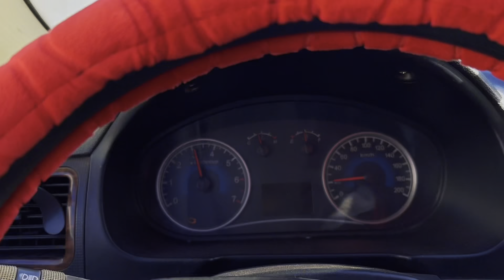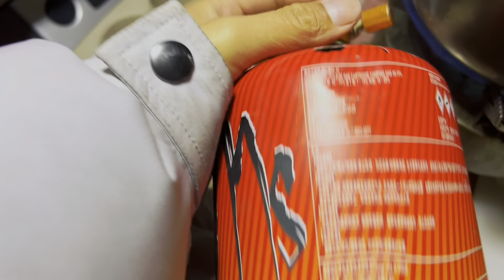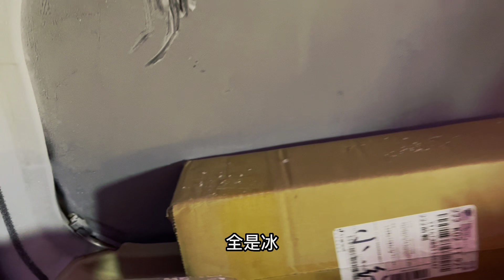【豫小熊摩旅】实拍零下30度户外睡在车里，全车都结冰了，就和睡在冰箱里面一样